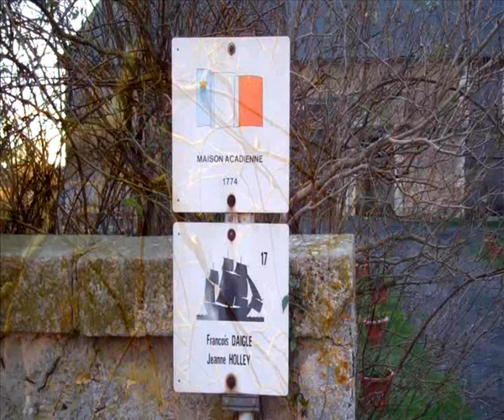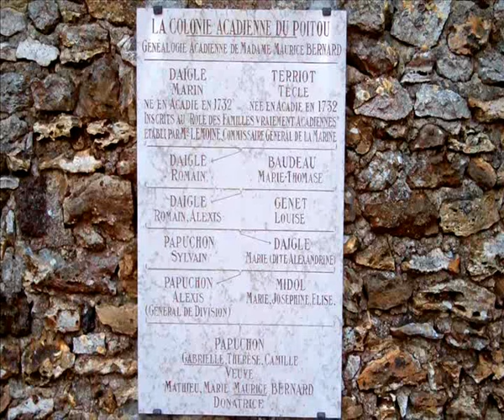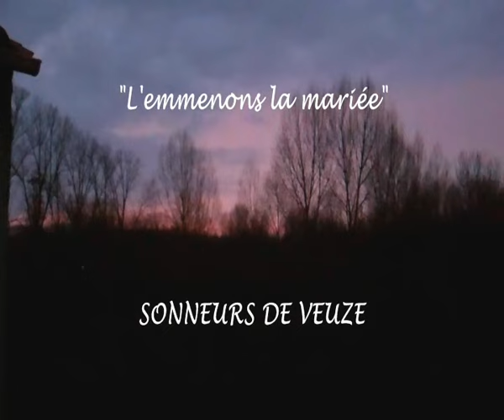Marais poitevin Marais bouleur